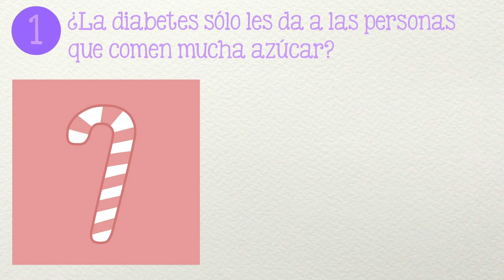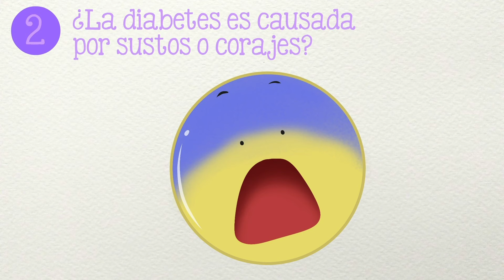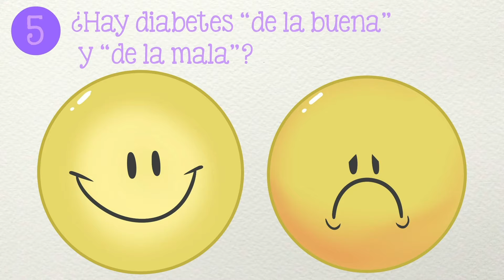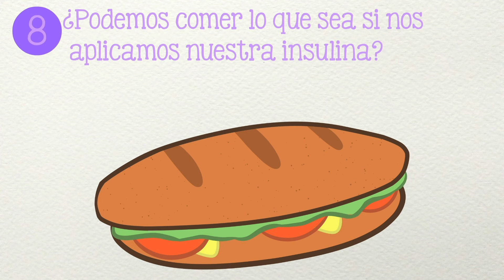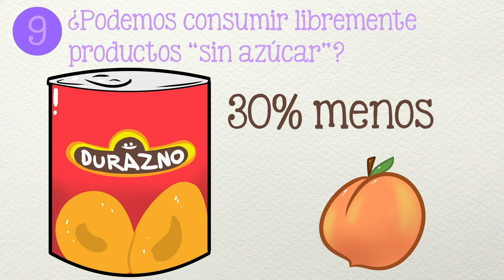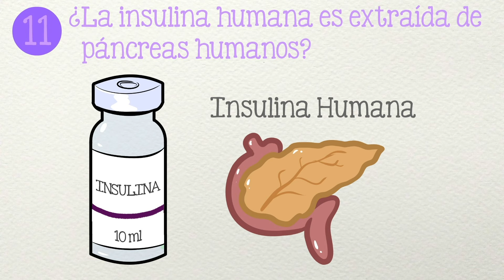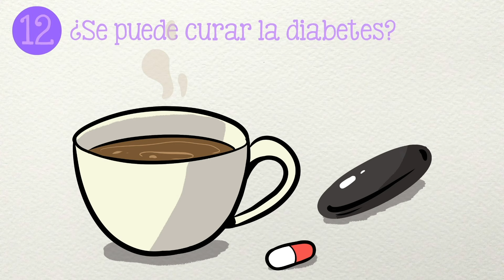12 preguntas sobre la DIABETES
Hay muchos mitos alrededor de la diabetes: una condición que afecta a millones de personas en el mundo. En esta ocasión te presentamos 12 de las preguntas más frecuentes.

Guión: Tonatiuh Moreno
Ilustraciones: Sergio Rivera
Voz: Javier Lacroix